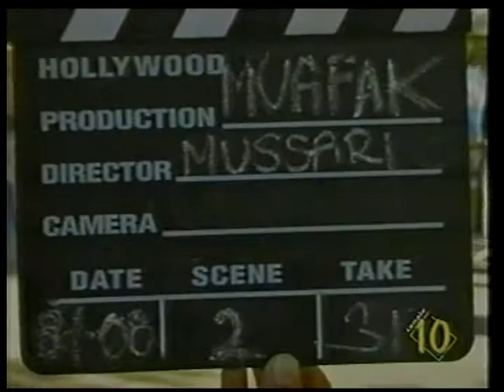Mu'afah - Servizio sul film dell'emittente locale